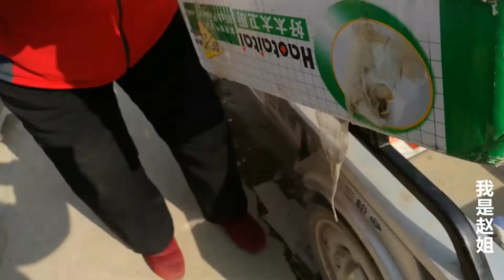过春节，农民老两口高兴买年货回家，新买“电磁炉”却让人超尴尬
我们强调了视频内容的合规性，绝对没有任何不良引导或危险行为。 农村，农民，农业，三农，过年，年货，赶集，春节，电磁炉，快过年了，农村老两口赶集买年货，堵车这一幕都快赶上北京了！过春节，农民老两口高兴买年货回家，新买“电磁炉”却让人超尴尬